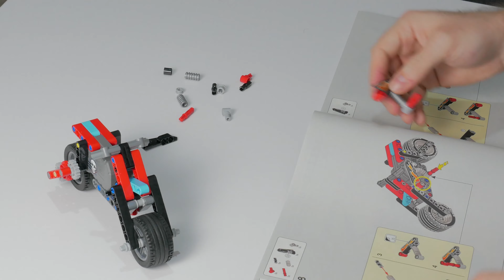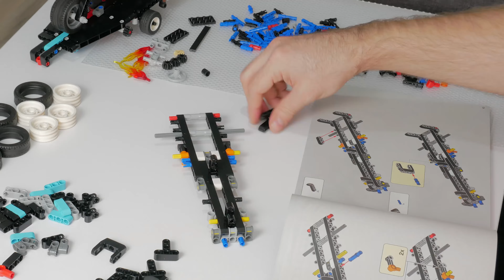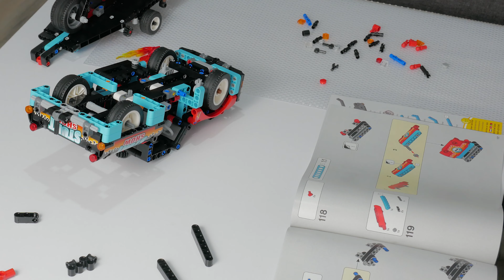LEGO 42106 Review | LEGO Stunt Show Truck & Bike Speedbuild | LEGO Technic 2020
LEGO 42106 Stunt Show Truck & Bike Speedbuild Review Video. New LEGO Technic 2020 set.